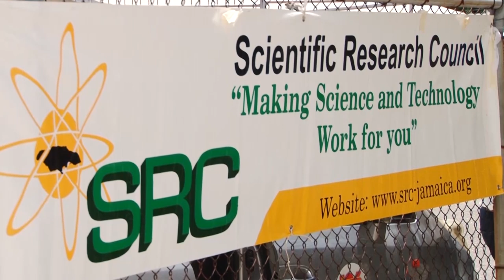PBCJ recognizes Dr. Charah T Watson on 'International Day of Women and Girls in Science'